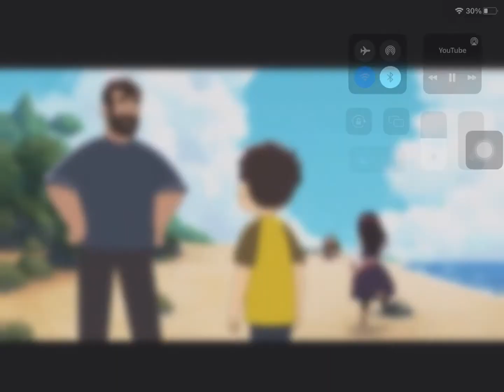Nahuel and Fresia (Iris) (Hold Me Close) by U2 (fixed version)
I forgot to mute the scene where Reunde saved them. I hope you enjoy this video